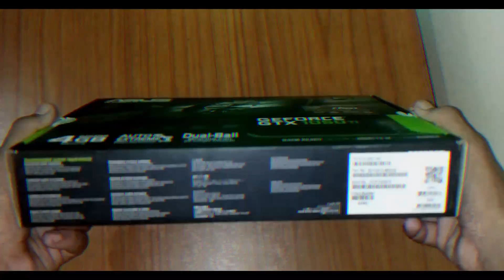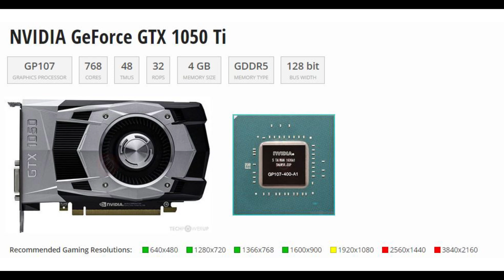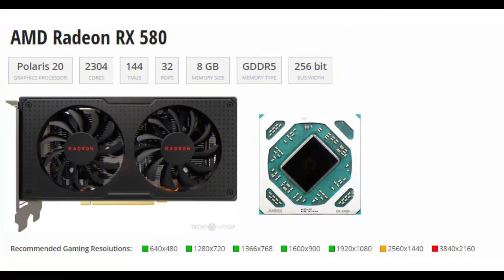Best Graphics Card under 5000 – 10000 Rupees | Best USED 1080p Gaming 2021 | Top 5 Graphics Card !!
Intel 11th Genration Processors:
i5 11600K
i5 11400
i7 11700k
i9 11900k

Intel 10th Genration Processors:
i3 10100
i3 10100f
i5 10400
i5 10400f
i7 10700k
i9 10900k

AMD 5000 Series:
Ryzen 5 5600x
Ryzen 7 5800x
Ryzen 9 5900x
Ryzen 9 5950x

AMD BEST CPUs:
Ryzen 3 3100
Ryzen 3 3300x:
Ryzen 5 3600
Ryzen 7 3700x
Ryzen 9 3900
Ryzen 9 3950x

AMD APUs:
Ryzen 3 3200g
Ryzen 5 3400g

💡MY GAMING PC
Ryzen 3 3200g
Msi a320m Pro Max
Ram Xpg D30
Sapphire Rx470

Keywords▶️